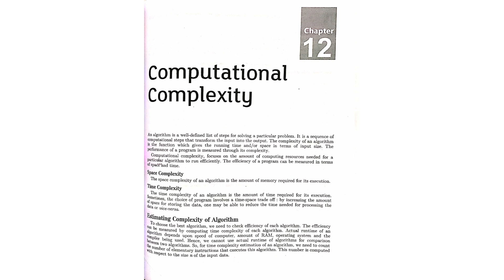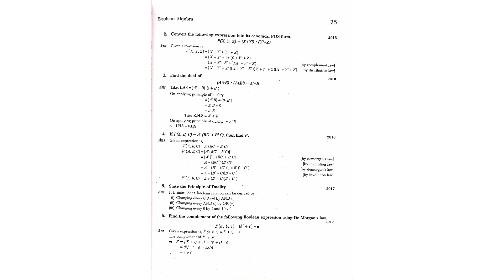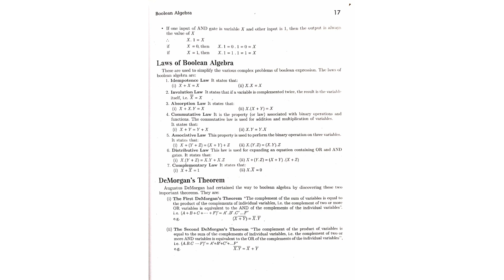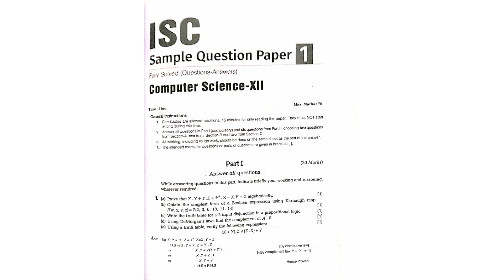Best Book for ISC Computer Science Theory (Last minute Revision) - Class 12 Boards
Link to buy Book

In this video we have discussed about one of the Best Book for ISC Computer Science Theory (Last minute Revision) - Class 12 Boards

Best book for last minute revision of ISC Computer Science Theory (Chapterwise Solved Paper 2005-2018).